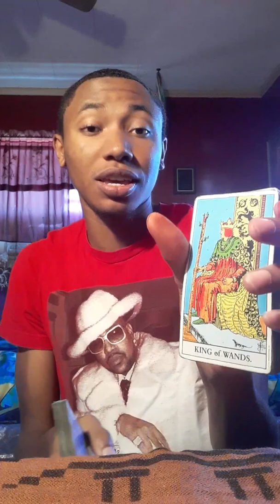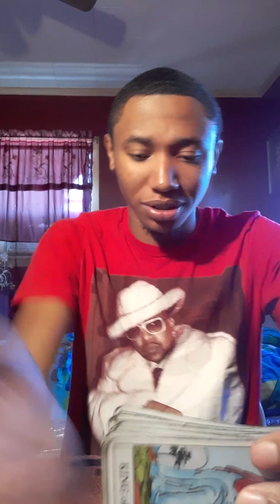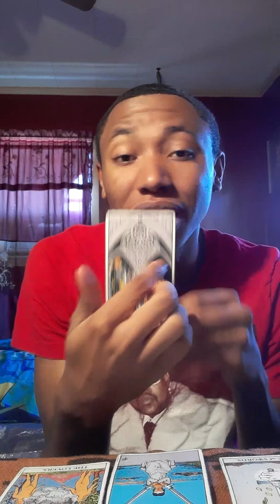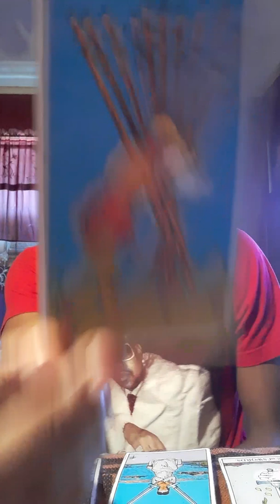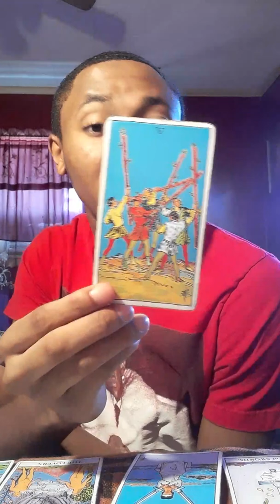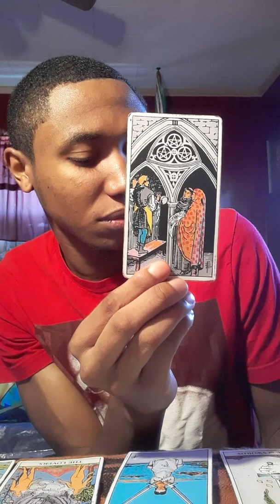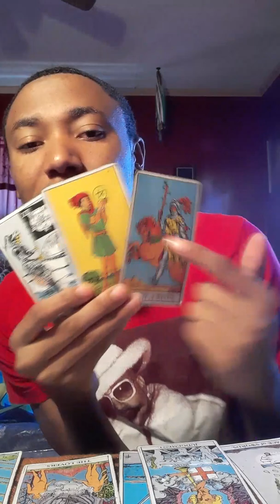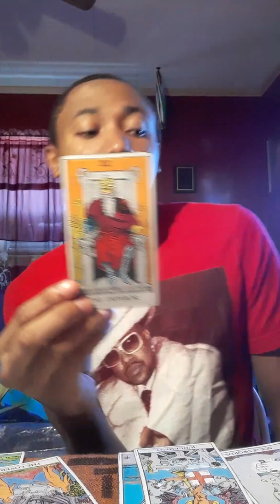WHO'S COMING TOWARD YOU - SOMEONE WANTS TO MAKE THIS RIGHT ❤🥴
Be sure to check out your sun, moon, rising, and venus. I have link below a western and vedic astrology chart be sure to check it out. it will help you understand yourself more for your TwinFlame journey. Below is my email if you would like to book with me for a personal reading. I am a TwinFlame myself and I am happy to be doing TwinFlame readings! I love to help people especially when finding their true love. let me know what you guys think! I love to read the comments.

My focus for this channel is to heal and mend relationships...whether that be in love, family, friendships, or with  coworkers. They all play a significant role in our lives. My goal for channel is to help people through these situations and relationships to get what they desire and truly find who they are within themselves.I specialize in relationship therapy. I teach people to be attentive and aware of their feelings emotions and energy.

I am Goddes Isis and I would live to assist you on your journey 💘

1) Email or Dm me telling me what reading you are booking

3) Send me what's going on in your situation and give a day to respond

4)Enjoy your reading and let me know what you think I love to hear people's feedback!! Much love ❤

***PRICINGS***

Pull a card : $50

1 Question Reading: $150 *25 minutes long*

2 Question Reading: $200 *45 minutes long*

3 Question Reading: $250 *hour Long*

I am a Cancer *sun* Libra *moon* Leo *rising*

TO BOOK A READING EMAIL OR DM MY INSTAGRAM.